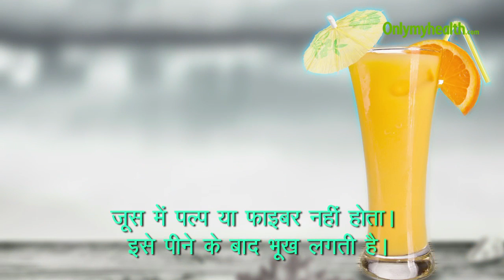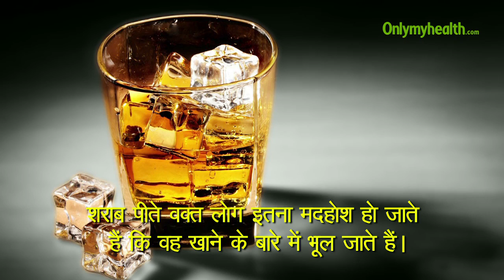ऐसे आहार जिनको खाने से नहीं मिटती है भूख - Onlymyhealth.com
भूख लगने की प्रक्रिया आपके पेट, आंत, दिमाग, पाचन ग्रंथि और रक्‍तप्रवाह से जुड़ी होती है। इसलिए अगर आपका द्वारा खाया आहार आपके दिमाग को पेट भरने का संकेत नहीं पहुंचा रहा है, तो समझा जाना चाहिए कि वह आहार आपके लिये अच्‍छा नहीं है। इस विडियो में ऐसे ही कुछ आहार और पेय पदार्थों की बात की जा रही है जिनका सेवन करने के कुछ समय बाद ही आपको भूख लगने लगती है। फास्‍ट फूड खाने के कुछ देर बाद आपको फिर से भूख लगने लगती है। फास्‍ट फूड बनाने के लिए ट्रांस फैट का प्रयोग किया जाता है जो पेट को तुरंत ही भर देते हैं और बाद में भूंख लगने का एहसास पैदा करते हैं। इसी तरह जूस को एक हेल्‍दी ड्रिंक माना जाता है मगर यह शक्‍कर से भरा होता है। इसमें बिल्‍कुल भी पल्‍प या फाइबर नहीं होता, जिससे हमें इसे पीने के बाद भूख लगती है। इसमें मिली शक्‍कर आपके शुगर लेवल को बढ़ा देती है और झट से डाउन कर देती है, जिस कारणवश हमें भूख लगती है। जूस की जगह पर आपको स्‍मूदी पीनी चाहिये। शराब पीते वक्‍त लोग उसमें इतना मदहोश हो जाते हैं कि वह खाने के बारे में भूल ही जाते हैं। शराब हमारी स्‍वाद ग्रंथी को भी उत्‍तेजित कर देती है, जिससे हमें ज्‍यादा जंक फूड खाने की भूख लगने लगती है। इसी कारण से हमें शराब पीने के कुछ ही देर बाद भूख लगने लगती है। इन सब के अलावा चावल खाने के कुछ देर बाद भूख इसलिए भी महसूस होती है, क्योंकि यह आंतों पर बहुत अधिक दबाव नहीं डालता। यदि आप इसे ज्यादा पौष्टिक बनाना चाहती हैं, तो चावल का सेवन उच्च फाइबर व उच्च प्रोटीन युक्त खाद्य पदार्थों के साथ करें।